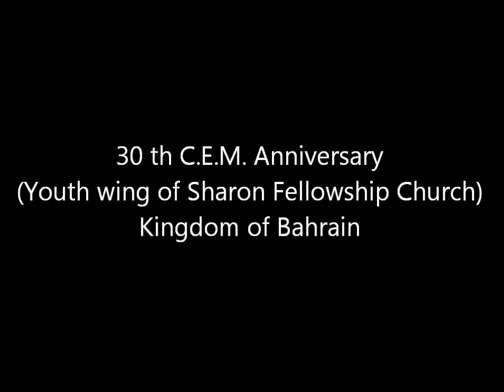POEM ~ LEFT BEHIND- Sis. SNEHA SUSAN CHANDY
30th C.E.M. Anniversary, Sharon Fellowship Church, Kingdom of Bahrain.